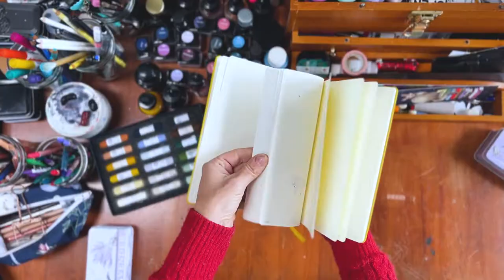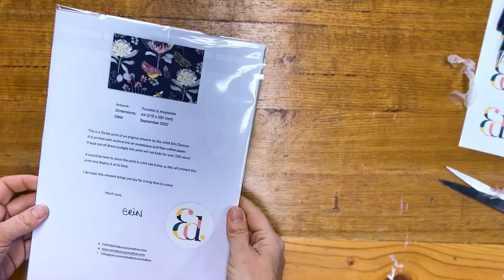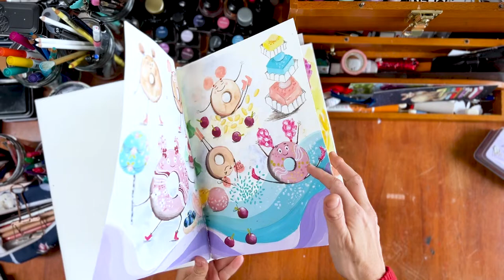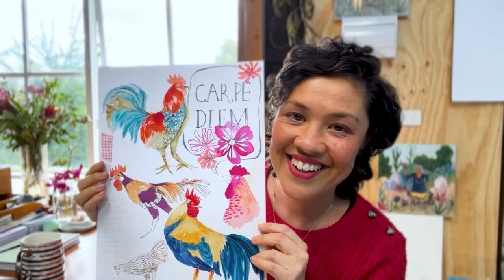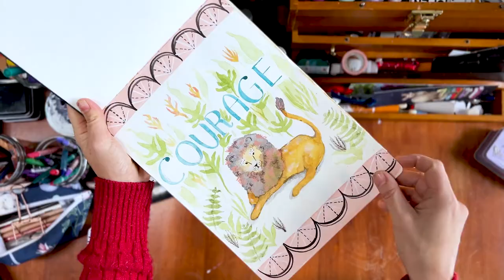Art Is Healing: Cancer, Art Journals and What my creative practice looks like now.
Art held me during my Cancer treatment and my creativity blossomed.
This was more difficult to talk about than I expected but it felt good to share. Take a look at the sketchbooks and journals I used during Cancer treatment and how my creativity changed and deepened.
These are the sketchbooks and practices that I am currently working with.

My Links 🌿🍏🐍

ABOUT ME 🍏🍀🌸
My aesthetic is a colourful mix of whimsy, vintage style and a modern playful edge. Here I share videos from my art studio (a little apple shed in Southern Tasmania), outdoor sketching trips, how my art practice helped during cancer treatment and advice or tips that could be useful for other artists.

TIMESTAMPS 🌈🐋🌿
00:00 Art Is Healing: Cancer, Art Journals and What my creative practice looks like now.
01:41 My Cancer Story.
03:54 How creativity saved me during cancer treatment and what I learned.
05:14 Moleskine Watercolour Album and Lleuchtturm1917 Journal.
05:51 What my art practice looks like now - Jane Davenport Sketchbook and Seawhites book.
07:38 How I work on my craft of illustration.
11:10 The biggest change in my creative practice!!

VIDEO EQUIPMENT 🐈🌼
Iphone 13 Max Pro
Sony A6400